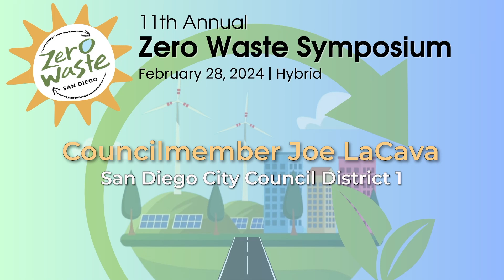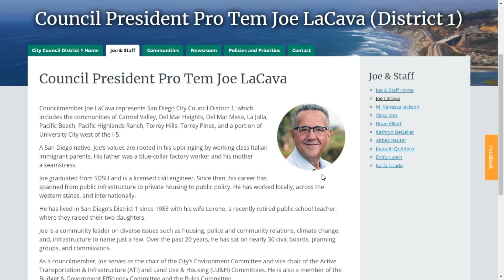2024 Zero Waste Symposium: Councilmember Joe LaCava - San Diego City Council District 1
11th Annual Zero Waste Symposium - Driving Progress With Circular Economy Initiatives:
Councilmember LaCava, a staunch supporter of zero waste initiatives, gives us an update on San Diego's Measure B, which re-wrote the municipal code to bring equity to discard collection in the city of San Diego.